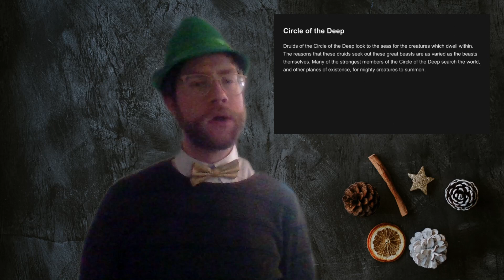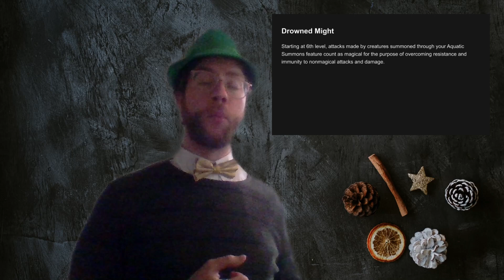DHC Ep. 205, Circle of the Deep Flavored Druid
Your host peruses and reviews the latest recipe to come across his desk, the Circle of the Deep for the Druid Classical dish for Dungeons and Dragons Fifth Edition.

What notes and observations do you spot?